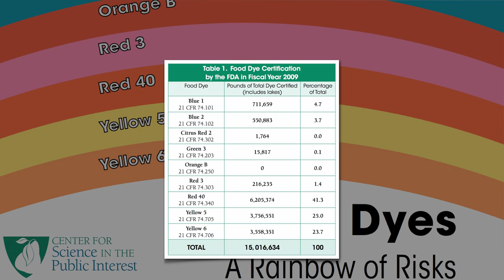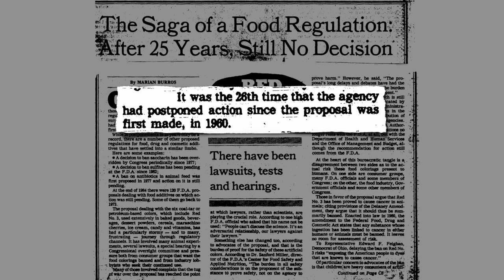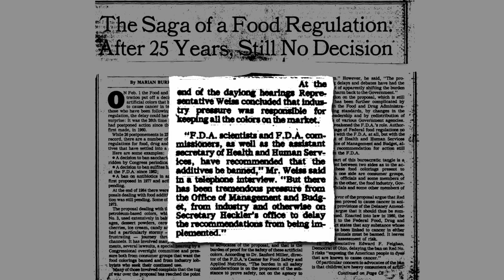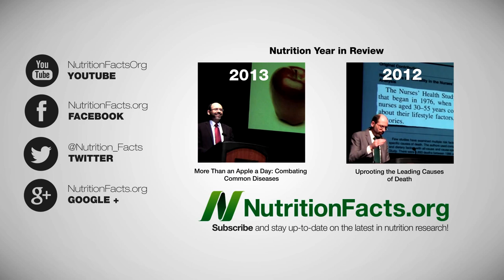Seeing Red No. 3: Coloring to Dye For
DESCRIPTION: The artificial food coloring Red No. 3 has yet to be banned despite its purported role in causing thousands of cases of thyroid cancer.

This whole fiasco will become clearer once you see my video Who Determines if Food Additives Are Safe?

Have a question for Dr. Greger about this video? and he'll try to answer it!

Image Credit: Thomas Heyman and TheCulinaryGreek via flickr, and Mariuszjbie via Wikimedia.